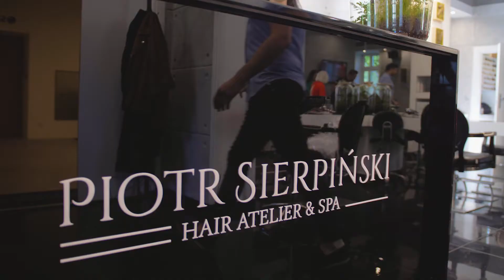Akcja Metamorfoza - Edycja I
matka i córka - przemiana